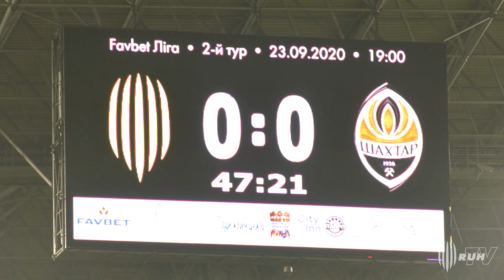РУХ - ШАХТАР. АТМОСФЕРА МАТЧУ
Весь бекстейдж домашнього матчу «жовто-чорних» - емоції уболівальників та ажіотаж довкола гри - у відео на RUН TV.